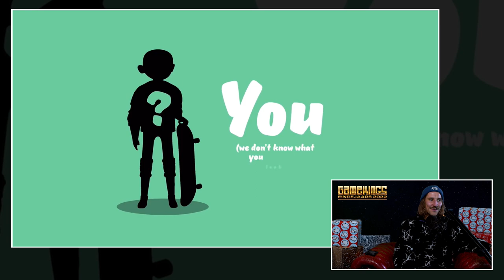Eindejaarsinterview Huey [Eindejaars 2022]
Bij Gamekings hebben we al jarenlang een traditie. Dat we op vrijdag bier drinken tijdens de stream, is er één. En dat we altijd (iets) te laat beginnen met onze streams is de tweede. Maar dé traditie, dat is dat we elk jaar in december het jaar afsluiten met de Eindejaarsinterviews. En we zouden compleet gestoord zijn als we met die traditie zouden breken. We hebben er daarom acht voor voor je klaar de komende dagen. De negende krijg je in januari omdat Steven lekker van de zon geniet tijdens een welverdiende vakantie. Negen Eindejaarsinterviews dus met het debuut van Shanna en Huey. Na een jaar lid te zijn van de familie mogen ook zij los. Huey trapt als rookie. Hoe was zijn jaar?Dit is het Eindejaarsinterview met Huey.

Huey ging op de dikste trip van het jaar
Huey zit nu ruim een jaar bij Gamekings en heeft zeker al zijn stempel gedrukt op de content. Kijk alleen al naar de Premiumvisions. Hij neemt grenzeloze ambitie, bakken creativeit en vooral heel veel zin om content te maken mee naar de redactie. Hoe was 2022 voor hem, zowel privé als zakelijk? Hoe was het om een megalomane gametrip mee te maken? De antwoorden krijg je allemaal in deze video.

Eindejaarsinterview: De top tien games van Huey
Een traditie binnen de traditie is de top GOTY. Welke tien games heeft Daan op zijn lijst staan? En waarom? En zijn het er tien? Want dat hoeft niet. Bij Gamekings draait alles om smaak. Wat voor games heeft Daan allemaal gespeeld. Had hij een paar toppers. Zijn het er tien? Of zijn het er meer of minder? Dat kan hier allemaal. Daarom fuck conformisme. De enige regel bij Gamekings is dat er geen regel is. Oftewel, laten we het even beter duiden, welke games hebben het GOTY lijstje gehaald. En wat staat er op nummer 1?